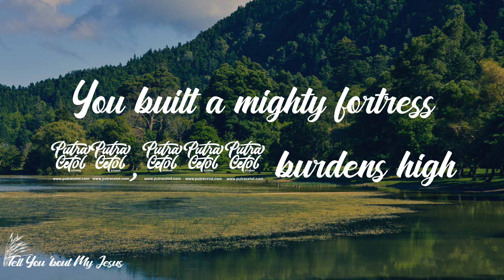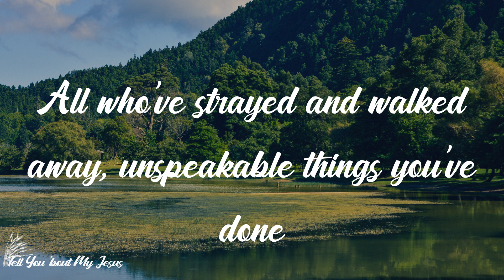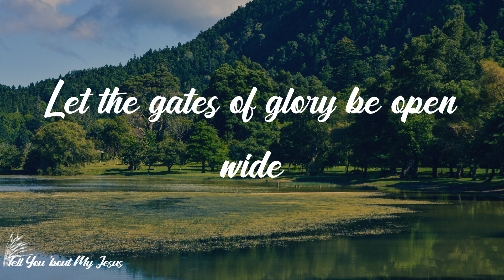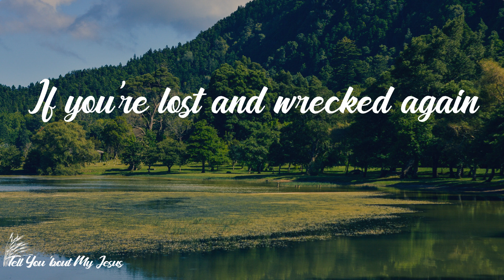Crowder - Lift Your Head Weary Sinner (Chains) (Lyrics) | See the walls start crumbling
Lyrics Crowder - Lift Your Head Weary Sinner (Chains):
Lift your head weary sinner, the river's just ahead
Down the path of forgiveness, salvation's waiting there
You built a mighty fortress 10,000 burdens high
Love is here to lift you up, here to lift you high
If you're lost and wandering
Come stumbling in like a prodigal child
See the walls start crumbling
Let the gates of glory open wide
All who've strayed and walked away, unspeakable things you've done
Fix your eyes on the mountain, let the past be dead and gone
Come all saints and sinners, you can't outrun God
Whatever you've done can't overcome the power of the blood
If you're lost and wrecked again
Let the gates of glory be open wide
Lost and wandering